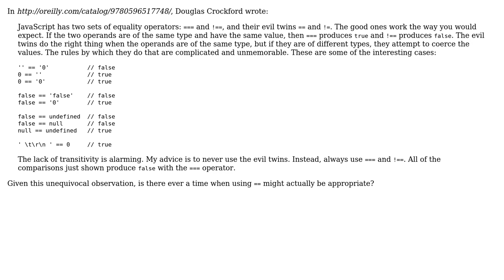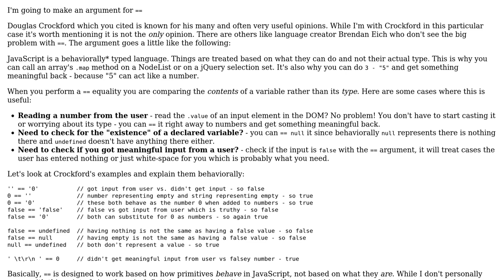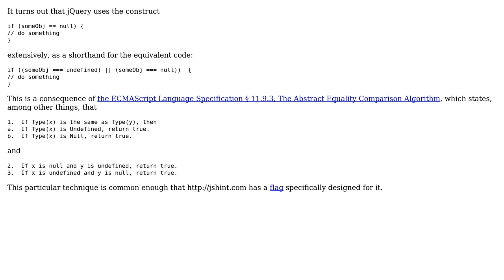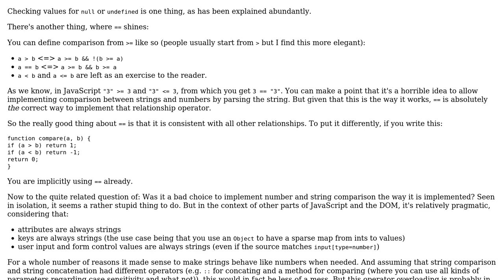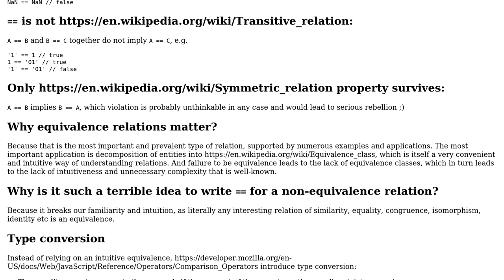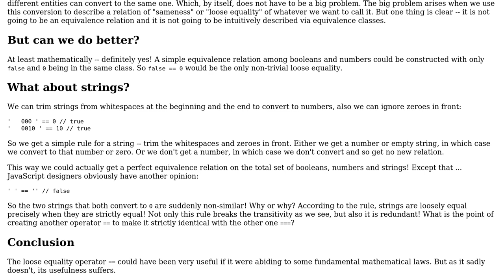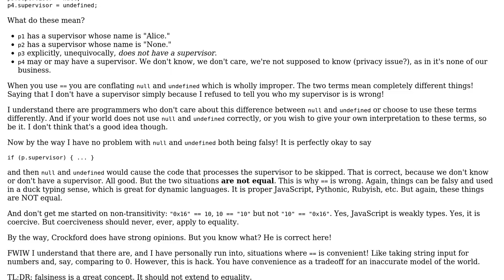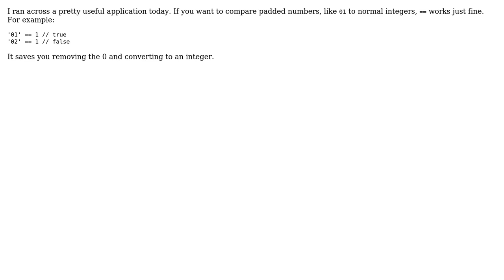Software Engineering: Does using == in JavaScript ever make sense? (7 Solutions!!)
Software Engineering: Does using == in JavaScript ever make sense?

With thanks & praise to God, and with thanks to the many people who have made this project possible! | Content (except music & images) licensed under CC BY-SA | Music | Images & others | With thanks to user user541686 user Robert Harvey user Ray Toal user Rafael Tavares user Peter Mortensen user Jon Snow user Dmitri Zaitsev user CodesInChaos user Benjamin Gruenbaum user back2dos and the Stack Exchange Network Trademarks are property of their respective owners. You are responsible for your own actions.